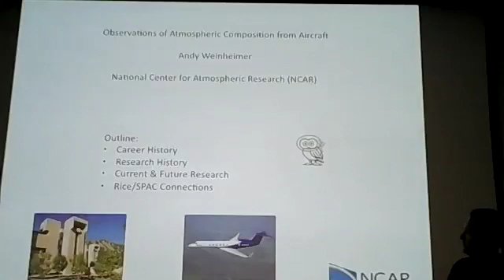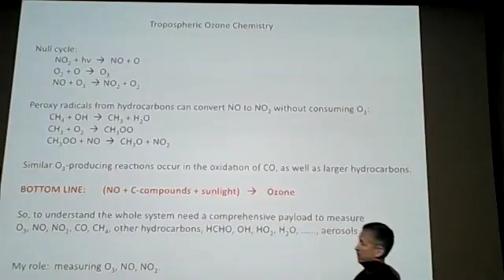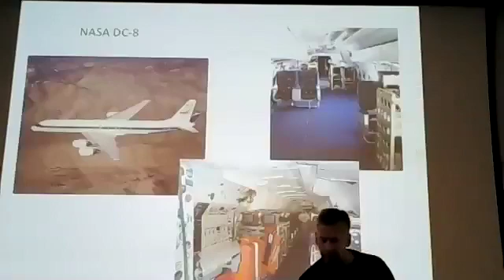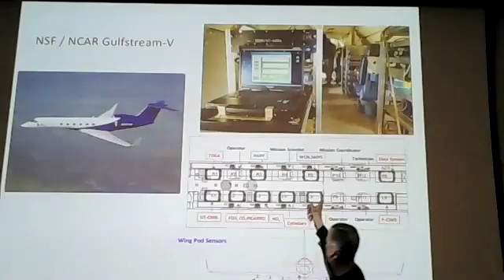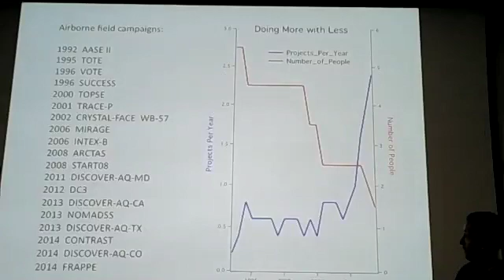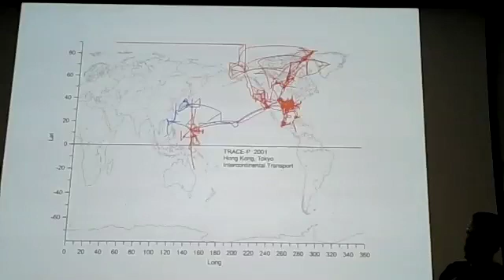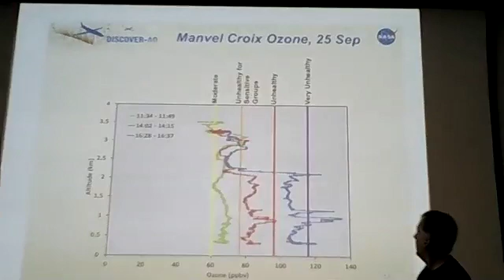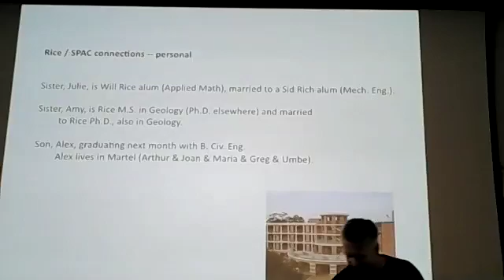Andy Weinheimer : "Observations of Atmospheric Composition From Aircraft"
Andy Weinheimer (UCAR) : "Observations of Atmospheric Composition From Aircraft"
Space Physics & Astronomy (SPAC) Department at Rice University
50th Reunion